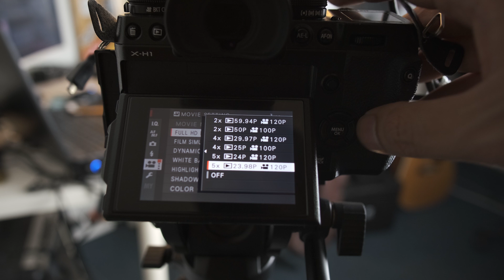วิธีการใช้งานโหมด Slow Motion 120fps Fujifilm X-T3, X-H1, X-T2 และ X-T30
วิธี colour grading วีดีโอ F-Log กล้อง Fujifilm X-T3, X-H1, X-T2 and X-T30